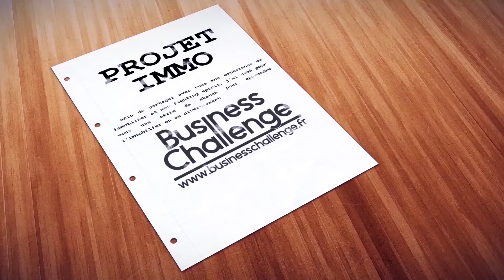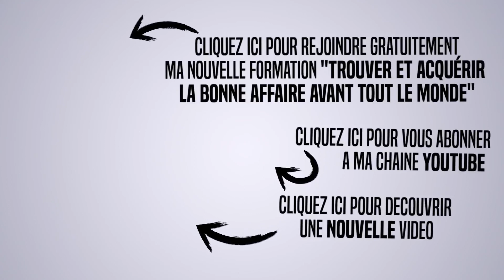Pourquoi les taux extrêmement bas rendent l'obtention des prêts plus difficiles ?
UNIQUE dans le domaine de l'immobilier, plus de 200 sketchs pour apprendre à investir intelligemment et en s'amusant ! :-)
Vous avez aimé "Caméra café", "Scène de ménage", alors vous allez ADORER "La minute immobilier" :-)
Avec la participation de Damien Massicot et de Guy Guy Kouame

▬▬▬▬▬▬▬▬▬▬▬▬▬▬▬▬ FORMATION OFFERTE ▬▬▬▬▬▬▬▬▬▬▬▬▬▬▬▬

🎁 Télécharge gratuitement mon dernier Ebook de +50 pages « Trouver et acquérir un bonne affaire avant tout le monde ». Dans cet Ebook, je te livre les méthodes avec lesquelles j’ai réussi à investir dans +25 appartements.

▬▬▬▬▬▬▬ FORMATIONS et ACCOMPAGNEMENT de GOULWENN TRISTANT ▬▬▬▬▬▬▬

🎓 FORMATION 1 : « Investisseur Immo Pro »
Venez découvrir de quelle manière j’accompagne les personnes à investir dans l’immobilier pour obtenir votre indépendance financière et géographique !

🎓 FORMATION 2 : Replay de mon séminaire « C’est POSSIBLE »
C’est plus de 7 heures d’enregistrement vidéo filmé par des professionnels.
Un accès complet à la rediffusion des 9 intervenants comme si vous y étiez.
Au programme : Prospection d'un bien, immeubles  de rapports, ventes aux enchères, colocation, division de lot, sous location, prêt bancaire, fiscalité, business internet et bien d'autres stratégies immobilières sans oublier ma prestation sur le Mindset et l'état d'esprit à adopter avant de se lancer dans les investissements immobiliers

▬▬▬▬▬▬▬▬▬▬▬▬▬▬▬▬▬▬ MES LIVRES ▬▬▬▬▬▬▬▬▬▬▬▬▬▬▬▬▬▬

📘 Livre 1 - BEST SELLER : « Comment je me suis constitué un patrimoine de plusieurs millions d’euros avec un salaire de 1750 euros » aux éditions MAXIMA

📘 Livre 2 : « Restez motivé(e) toute l’année » aux éditions MAXIMA

▬▬▬▬▬▬▬▬▬▬▬▬▬▬▬▬▬▬ QUI SUIS-JE ? ▬▬▬▬▬▬▬▬▬▬▬▬▬▬▬▬▬▬

🙈 Je suis Goulwenn TRISTANT, l'auteur des livres BEST SELLER "Comment je me suis constitué un patrimoine de plusieurs millions d'euros avec un salaire de 1750 euros" et "Restez motivé(e) toute l'année" aux éditions MAXIMA.
Passionné par les investissements immobiliers et des challenges en tout genre, j'ai créé le pour partager mon expérience et ma passion des défis aux travers de mes succès.
J’accompagne avec ma formation phare toutes les personnes qui souhaitent se lancer dans les investissements immobiliers.
J’ai également une casquette de sportif de haut niveau où en 2016, je suis devenu champion du monde d’ultra triathlon.
Sur cette chaine tu vas découvrir de nombreuses vidéos pour réussir ta vie d'investisseur immobilier et réussir tes challenges au travers mon état d'esprit et de mon mindset.

▬▬▬▬▬▬▬▬▬▬▬▬▬▬ Et ton CADEAU avant de partir… ▬▬▬▬▬▬▬▬▬▬▬▬▬▬

🎁 Télécharge ton livre offert  de +50 pages "Trouver et acquérir la bonne affaire avant tout le monde"